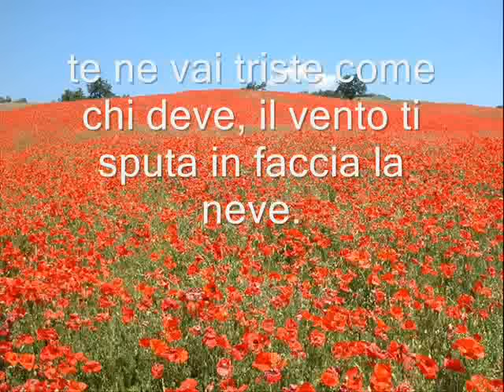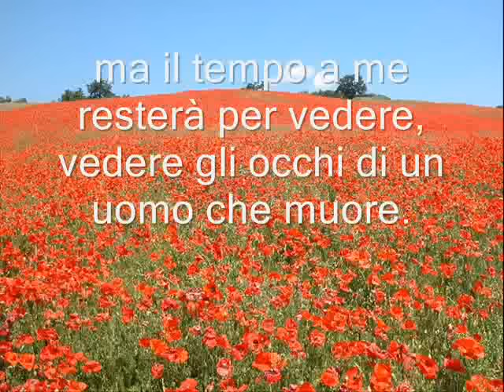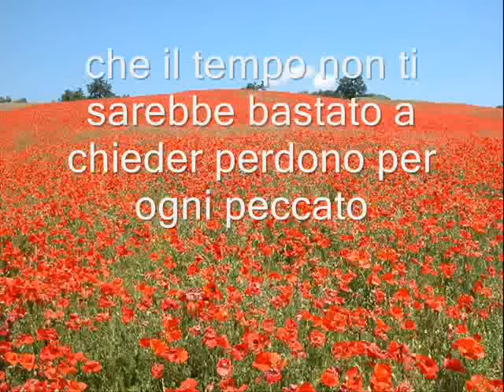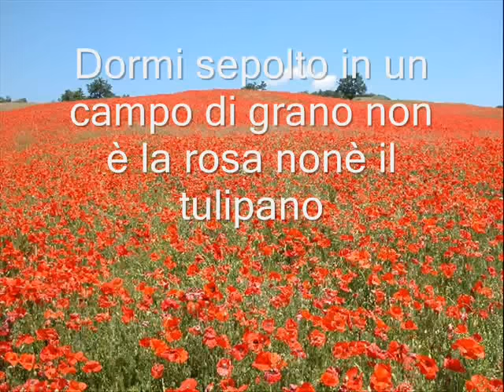La guerra di Piero - Fabrizio De André (Con testo)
La guerra di Piero - Fabrizio De André